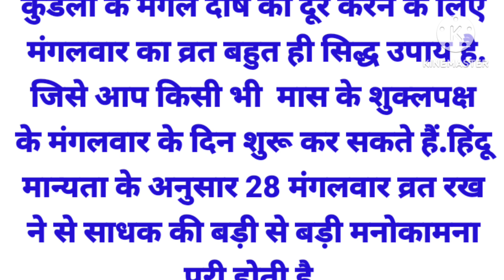मंगल दोष हो तो विवाह में होती है देरी, बढ़ता है कर्ज, जानें सही करने के आसान उपाय | Mangal Dosh Upay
मंगल दोष हो तो विवाह में होती है देरी, बढ़ता है कर्ज, जानें सही करने के आसान उपाय | Mangal Dosh Upay | SHUBH VICHAR